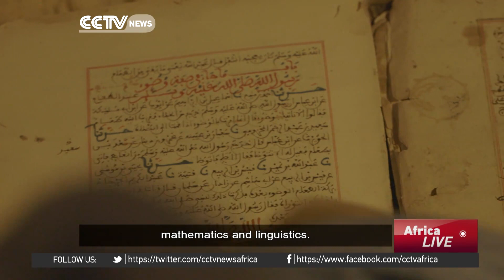The Desert: The ancient treasures of a desert town, lost in the past.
In our new special series -- The Desert -- CCTV takes an epic journey through the Sahara to explore how climate change is affecting the world's largest hot desert, and the people who inhabit it. In this installment our team travels to Mauritania, to explore the ancient treasures of a desert town, lost in the past.